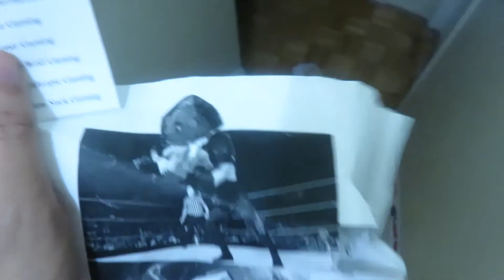An Evil Spartan Soldier Shapeshifting Into A Gynandromorph Cardinal-Like Alpha Draconian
Humans
governments.

The
Trotskyism.

The God of War franchise is Illuminati predictive programming. The God of War franchise predicts the future.
Certain Gods and certain goddesses like the Greek gods and Greek goddesses are Alpha Draconians.
The Olympics Is A Secret Illuminati Religious Ritual!, page 1 › forum › thread1133469
The Illuminati worships certain deities. THEY WORSHIP THE GREEK GODS AND GODDESSES. The Olympics themselves are a way of the ...
Aug 21, 2016 · 20 posts · ‎8 authors
Evil Alpha Draconians/the Illuminati worship Alpha Draconians who are Greek gods and Greek goddesses.
Kratos predicts Kratos (or Cratos) the Alpha Draconian.
Kratos (mythology) - Wikipediaen.wikipedia.org › wiki › Kratos_(mythology)
In Greek mythology, Kratos (or Cratos) is the divine personification of strength. He is the son of ... Kratos compels the mild-mannered blacksmith god Hephaestus to chain Prometheus to a rock as punishment for his theft of fire. Kratos is ...
‎Pallas · ‎Bia · ‎Zelus
I made Kratos/Cratos shapeshift into a Gynandromorph cardinal-like Alpha Draconian.
Kratos, the video game/Illuminati predictive programming, and a Gynandromorph cardinal look similar to each other.
Gynandromorph cardinal
In a backyard in Erie, Pa., an unusual cardinal has appeared, displaying both male and female traits. Scientists say it may be a so-called gynandromorph.Feb 9, 2019

A Rare Bird Indeed: A Cardinal That's Half Male, Half Female ...
There are evil Spartans.
Spartans did evil to the Helots.